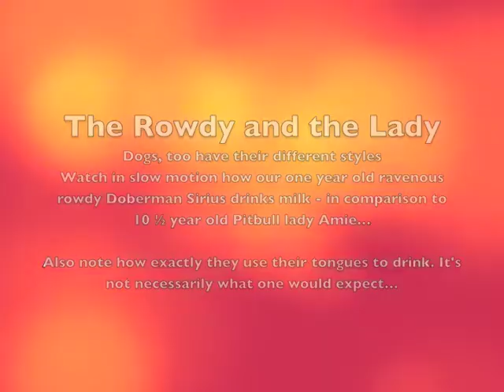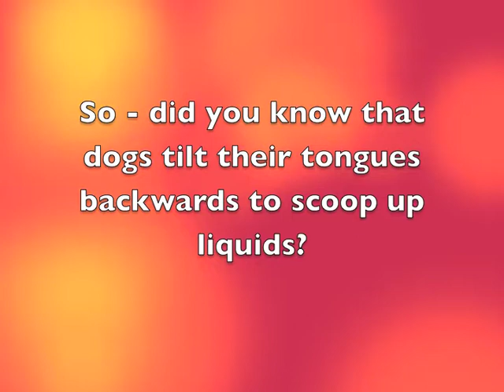Drinking dogs in slow motion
Slow motion study of the different drinking styles of our dogs Sirius and Amie. Interesting to observe the difference - and the actual mechanism of "tongue scooping".